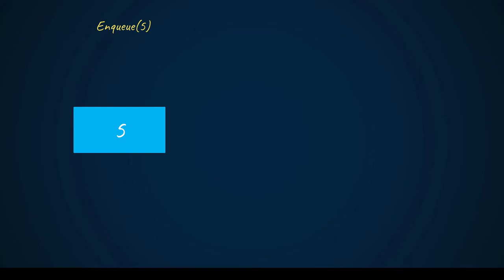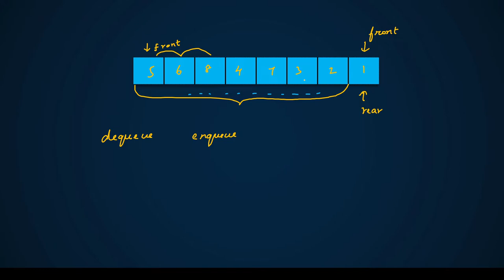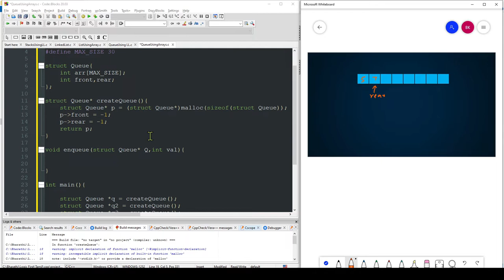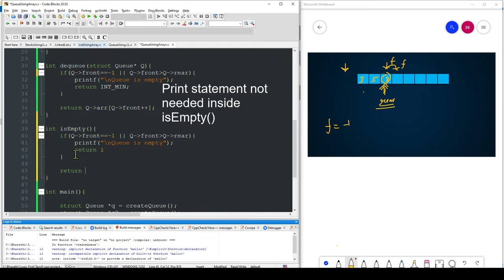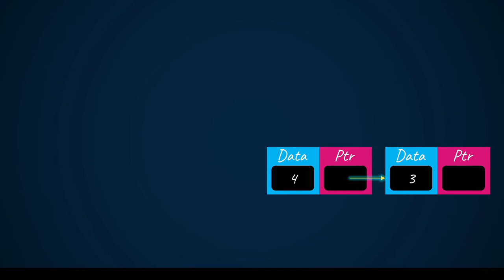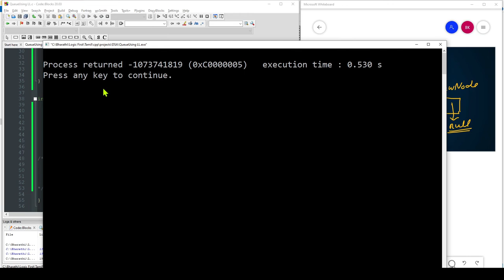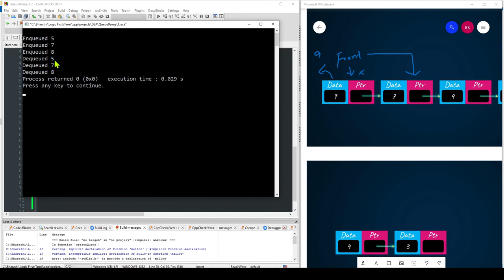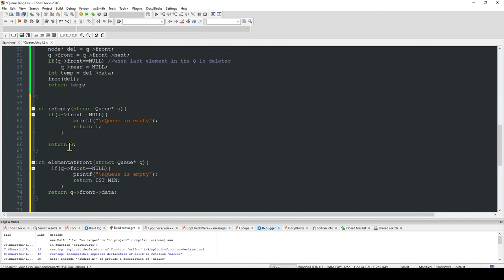Queue Implementation Using Arrays and LinkedList in C/C++ | Enqueue | Dequeue | DSA in Tamil